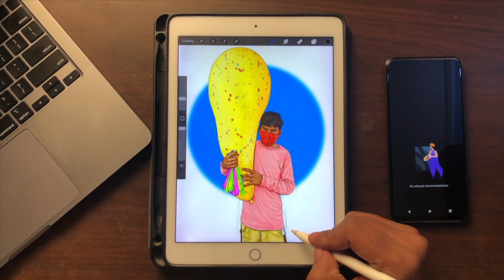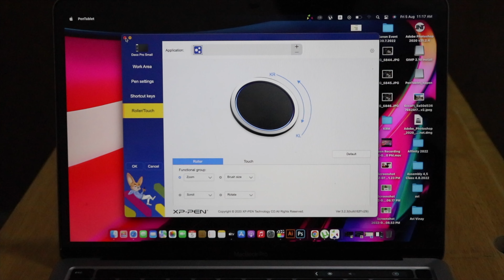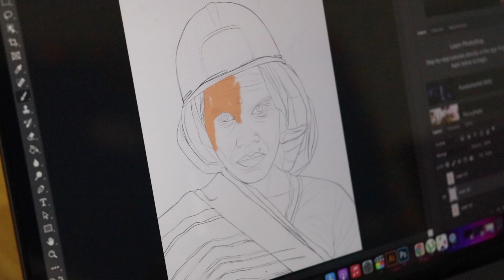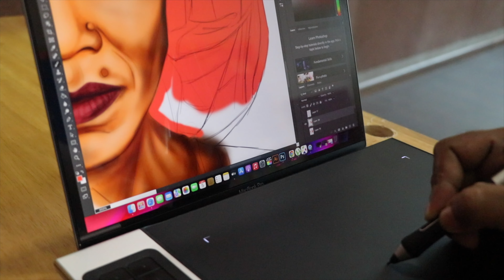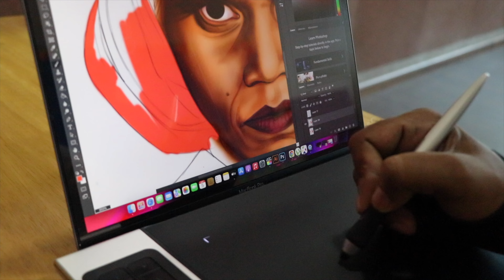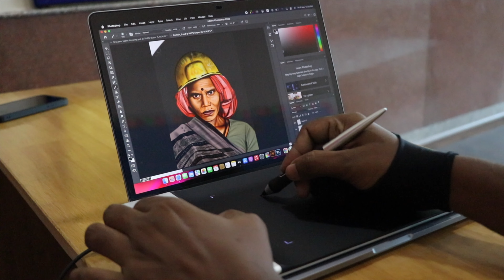First Realistic Digital Portrait Art On XP Pen Graphic Pen Tablet In Photoshop | XP Pen Deco Pro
About this video:
Ye meri pahli graphic pen tablet me digital painting hai. hope you like it.